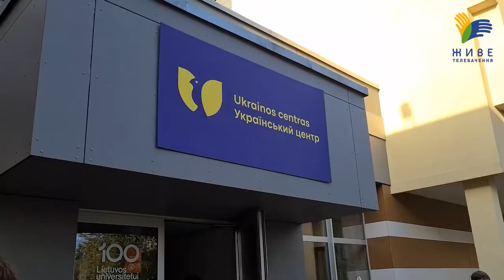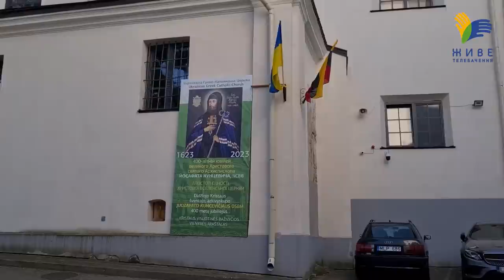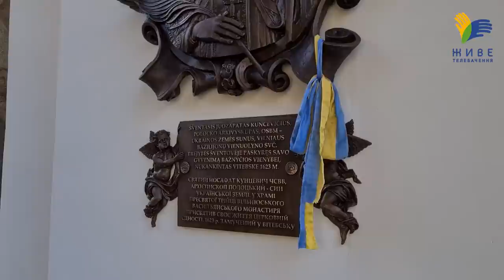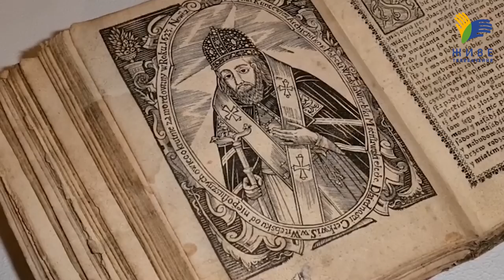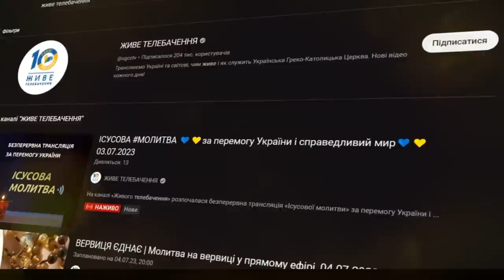Блаженніший Святослав у Вільнюсі, 400-ліття святого Йосафата | Репортаж, УГКЦ, Василіяни, Литва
Глава УГКЦ, з нагоди 400-ліття мучеництва св. Йосафата, відвідав столицю Литви. Блаженніший Святослав зустрівся з першими особами держави, відвідав Український центр, очолив Архиєрейську літургію та освятив барель'єф св. Йосафата в Монастирі отців Василіян.

▶ Репортаж з Вільнюса, в понеділок 2 жовтня, о 16:00

Поширюйте відео!

Україна молиться!